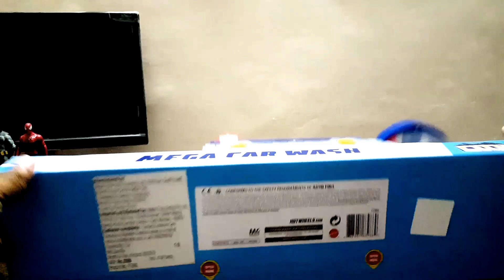Unboxing Hotwheels Cars, Hotwheels Mega Carwash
Hello Everyone.

Today we are unboxing the Hotwheels toy set, Mega Carwash!!!
Very fun to play with, It can be connected with hotwheels megacity tracks as an add on.
This set is basically a car wash system, manually operated. One part consist of overhead tank red in color in which we put hot water, other part has tub which contain cold water. Basically when we put color shifting cars through this, it changes the color as it passes through the different section of this toy. To see this working please see the video till the end.

We have demonstrated it using three different color shifting cars- Orange, Green, Blue.

Thanks